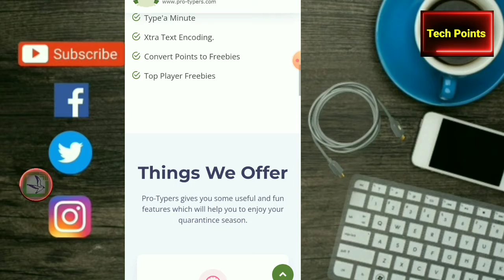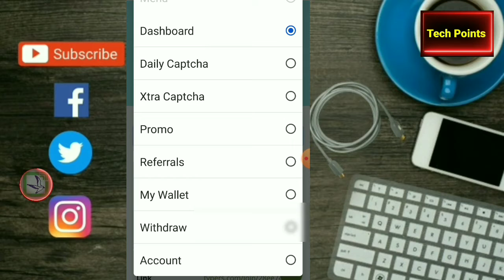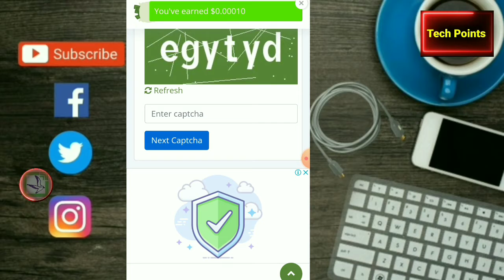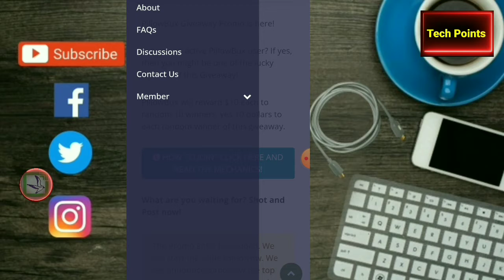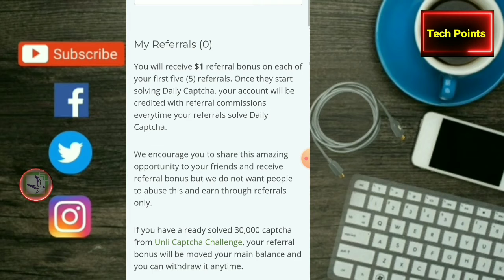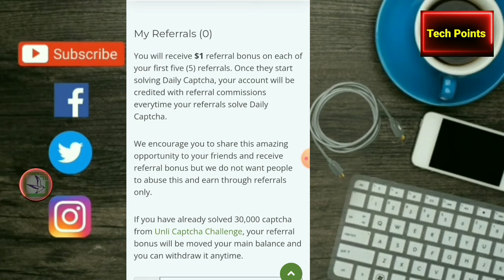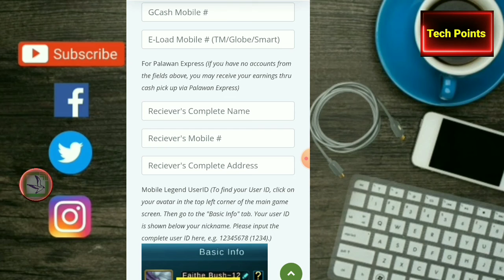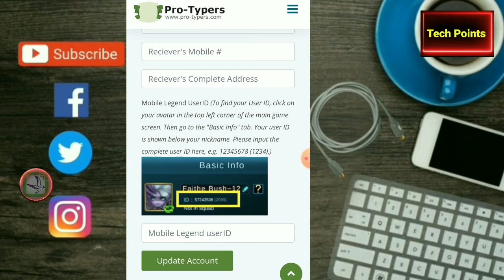Captcha typing job in Tamil | Online jobs at home in tamil |Earn money online tamil | Work from Home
Captcha typing job in Tamil | Online jobs at home in tamil | Earn money online tamil | Work from Home jobs tamil

THANKYOU 🙏🙏🙏🙏🙏🙏🙏

captcha typing work online
captcha typing online earning
typing jobs review hindi
captcha entry
captcha filling
Best Captcha Typing Jobs in india
captcha typing online job
part time job in mobile
captcha filling work online
how to create faucet pay wallet
how to earn bitcoin free
how to earn money from faucet pay
faucet pay se paise kaise kamaye
typing jobs online from home
typing jobs
Captcha Typing Job For Students
Online Jobs At Home In Mobile